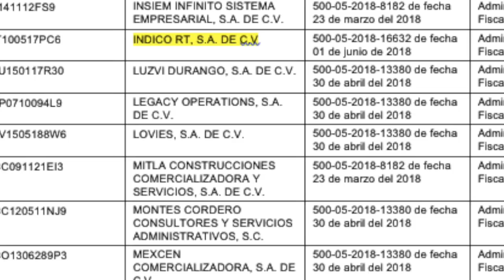Dos empresas fantasma han sido contratadas en lo que va de la 4T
A la llamada Cuarta Transformación también se le han aparecido fantasmas del pasado, pero en lugar de ser espectros, se trata de empresas y contratos: en lo poco que va de 2019, el gobierno ha entregado cinco contratos por 16.7 millones de pesos a empresas fantasma. ¿Quién los entregó? ¿Cuándo? ¿Cómo? ¿Quiénes son estas empresas? Y, tal vez lo más importante, ¿por qué esto ha sido posible si se supone que la corrupción ya había sido desterrada?